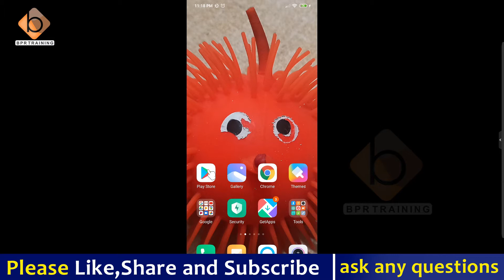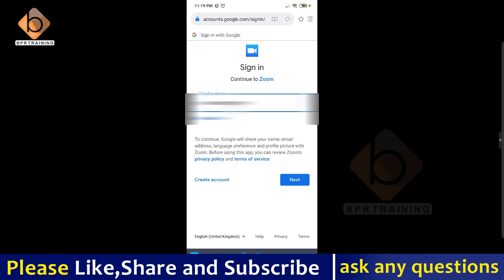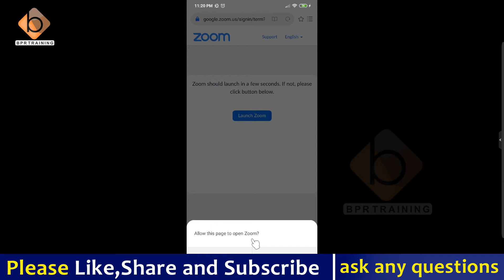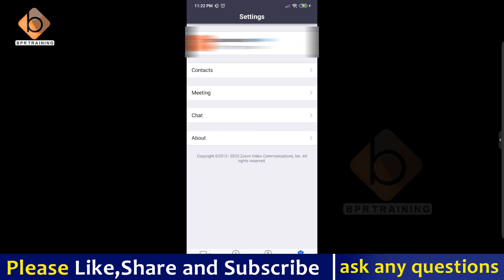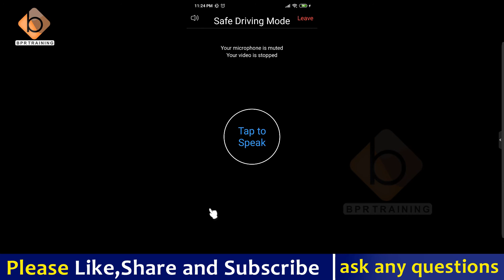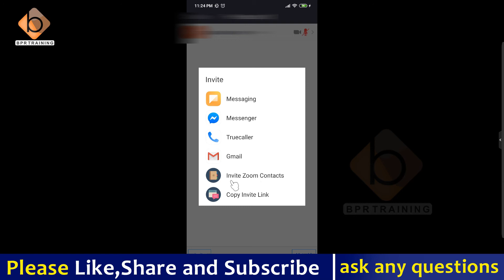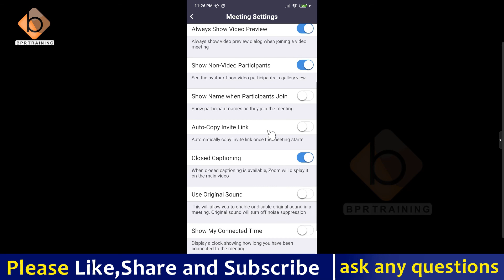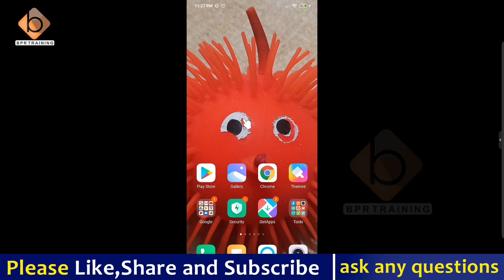how to use zoom app in mobile in telugu || Bpr training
photoshop course,
photoshopcc 2019,
photoshop Tutorial,
photoshop complete tutorial,
photoshop tutorials,
photoshop
photoshop basics,
photoshop course,